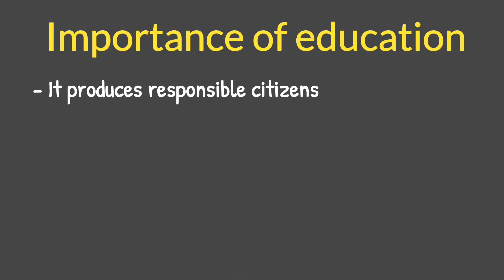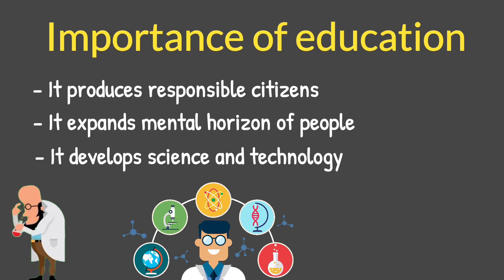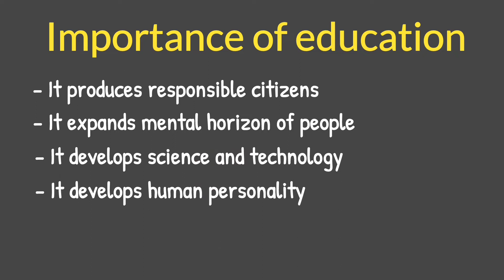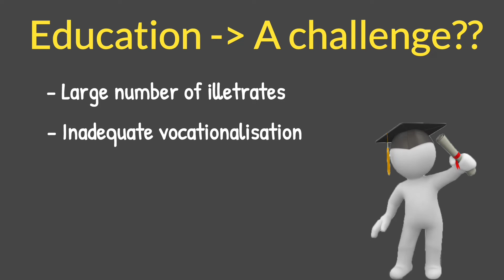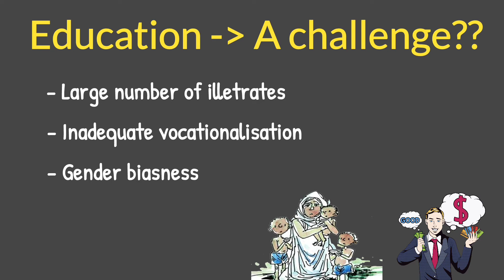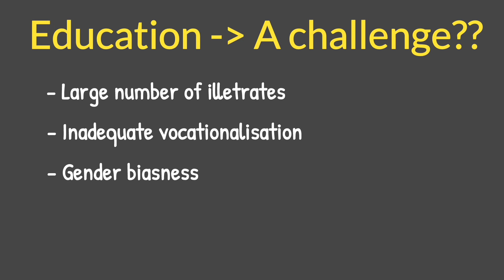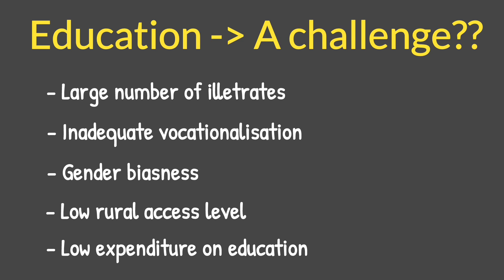Human capital formation class 12 | Part 2 | class 12 Indian economy | chapter 5 | animated